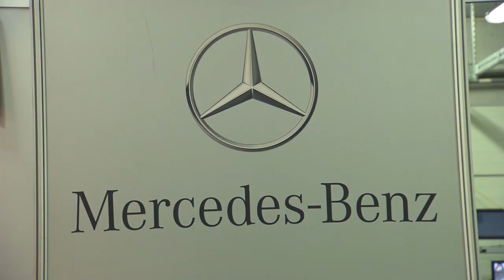DTM debut for Vitaly Petrov testing at Portimao | AutoMotoTV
DTM debut for Vitaly Petrov testing at Portimao